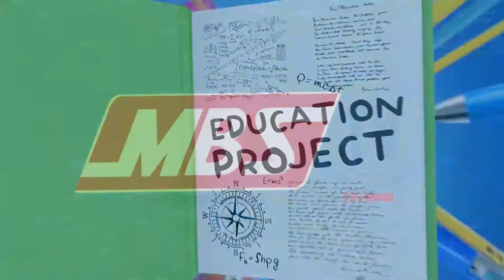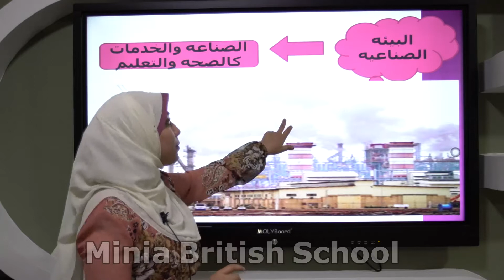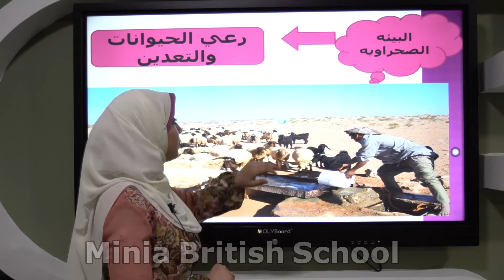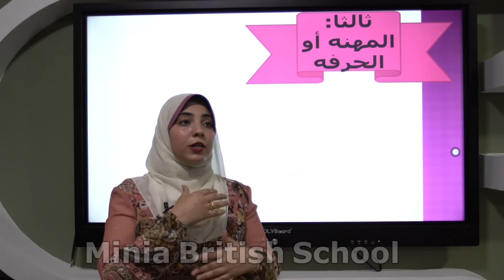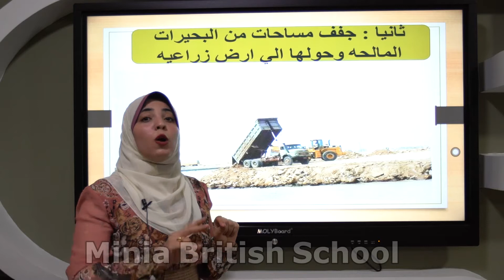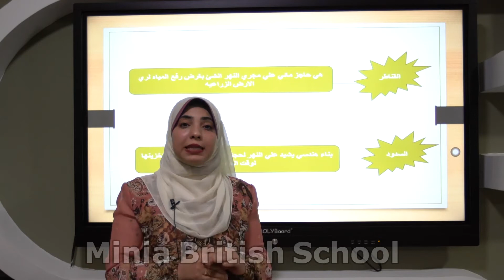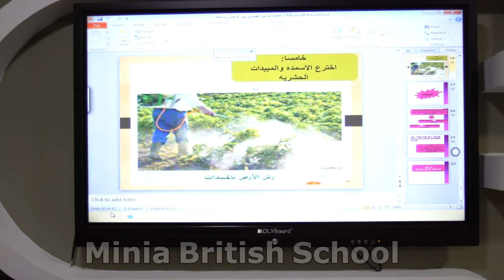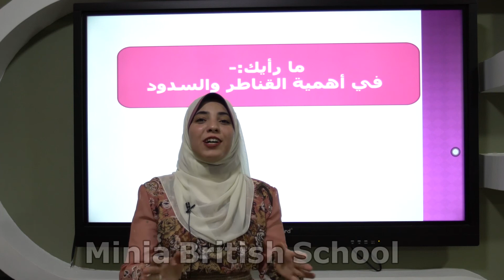الثأثير المتبادل بين الانسان والبيئة -جغرافيا-الصف الرابع الابتدائي -قناة مدرسة المنيا البريطانية